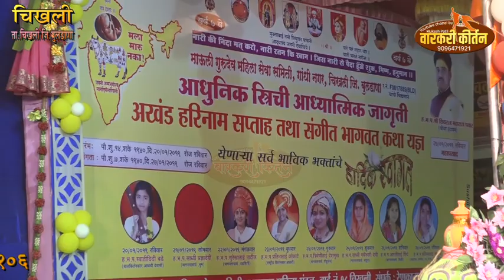ह.भ.प संगित विशारद संतोष महाराज वाघ यांनी गायलेल भजनभाग2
वारकरी किर्तन युट्यूब चायनल मुकेश पाटील 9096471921